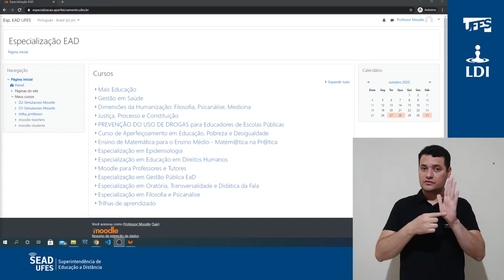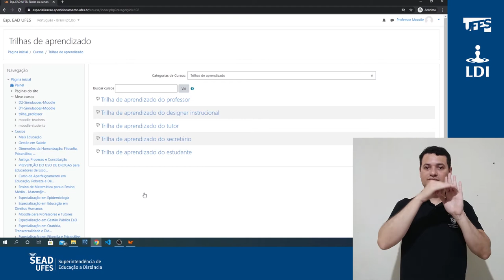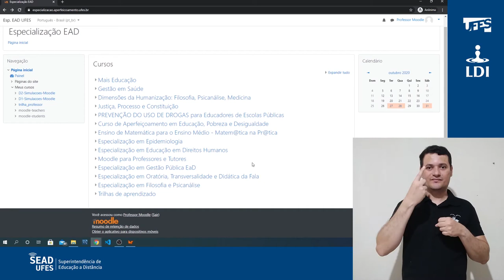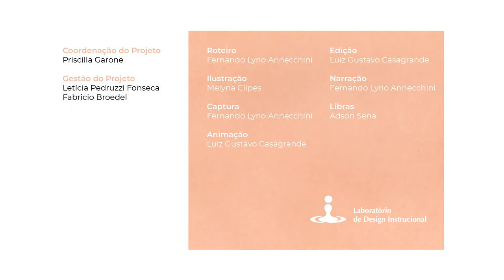Navegação pelos cursos (disciplinas) no Moodle (LDI/Sead/Ufes) [LIBRAS]